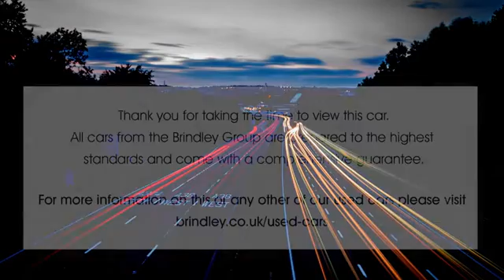KW17SBZ for sale with Brindley Honda Cannock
For sale KW17SBZ from Brindley Honda Cannock. Don't miss out on your next used car come down and test drive it today!